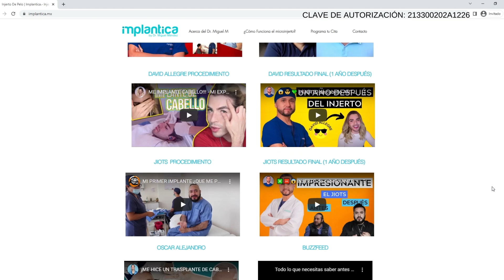🔴👉🏻5 ADVERTENCIAS antes de elegir una CLÍNICA DE INJERTO (2023)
5 ADVERTENCIAS antes de elegir una CLÍNICA DE INJERTO (2023)
¿Estás buscando una clínica para hacerte un injerto capilar? En este video te doy 5 advertencias que debes de tener en cuenta antes de seleccionar una clínica. 😉
Si estás buscando la mejor opción para un tratamiento capilar, yo te puedo ayudar. ¿O acaso sabías estas 5 recomendaciones?
Si estas interesado en recibir una valoración puedes enviarnos fotografías vía WhatsApp 👉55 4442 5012👈